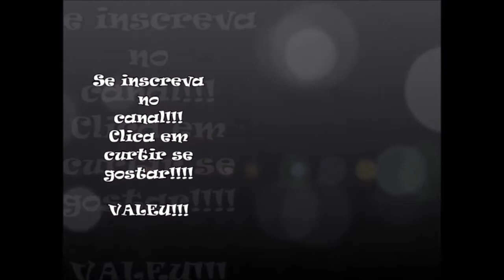Goleiro do América do México, fez milagre. Que defesa!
Nos acréscimos do do primeiro tempo, quando o América vencia por 1 a 0, o goleiro argentino foi pego desprevenido fora da área, e Marcos Sanchez aproveitou para tentar um chute por cobertura, de primeira. Mas Marchesin não se deu por vencido, quando a bola se encaminhava rapidamente rumo ao fundo das redes. Após uma arrancada em velocidade, com direito a um belo salto, o arqueiro se esticou e impediu que a bola entrasse, salvando-a em cima da linha.